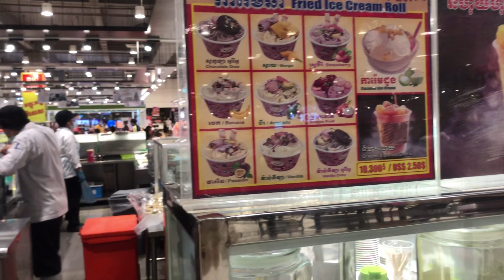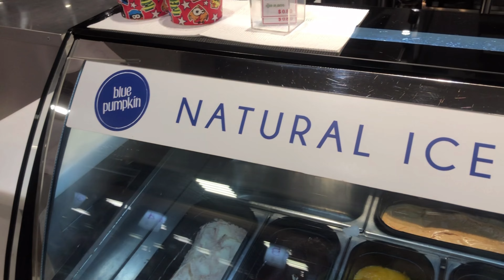Food in restaurant at EON Market, I show you how to make different dishes.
In this video I want to show you how to learn to cook different dishes amazing food.
Find Food In Lifestyle, show is the first food show exploring the unique foods to all of you.

Please watch to the end because there are many special points, especially at the end.

- 75 Years Old Grandpa Hard Working Selling Fried Short Noodle During Covid-19 Outbreak in Phnom Penh ...

     - I created this Channel for the purpose of spreading food knowledge around the world for all of you.
     - I started making food and travel videos to document my experiences.
     - I travel to unique parts of the world on the hunt for the best food each country has to offer and share these stories in my videos with all of you.